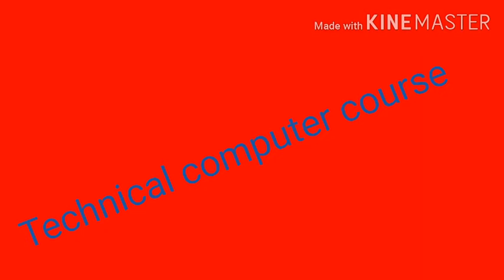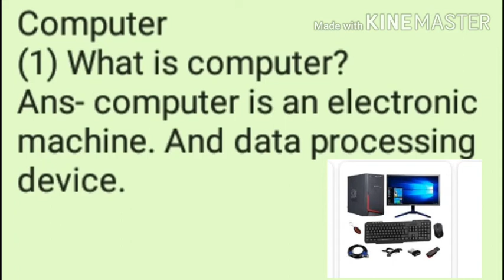What is computer? Hardware and software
Hardware
software
Computer parts
Computer main features
Computer main components
Hardware parts
Software parts